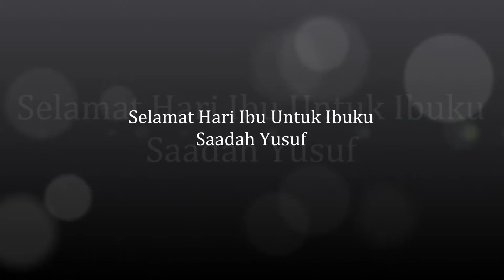Selamat Hari Ibu.wmv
Untuk Ibuku Saadah@Timah Yusuf